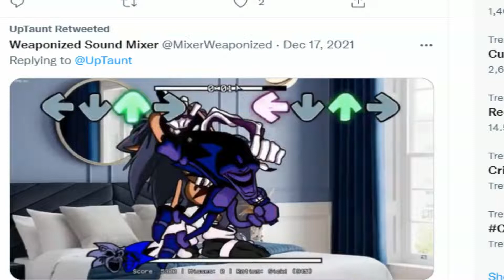Lord X and Majin have sex but Every Turn a Different Cover is Used